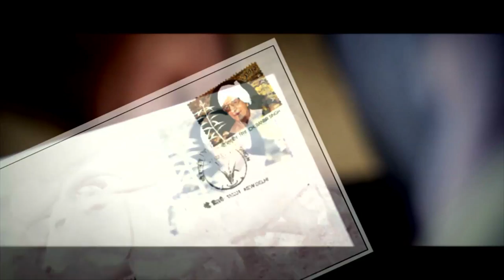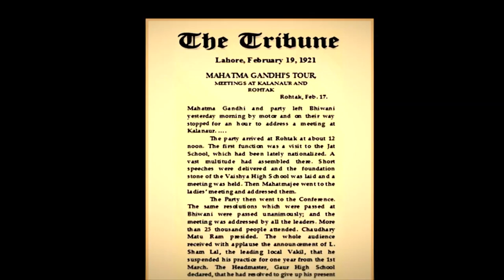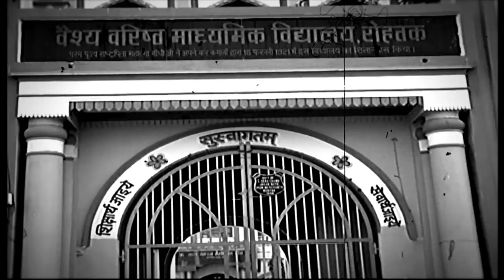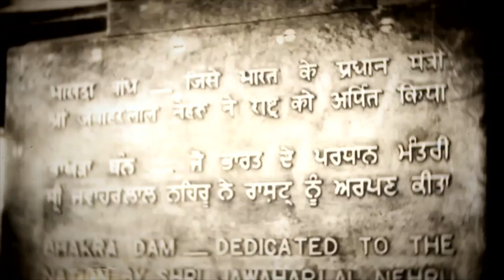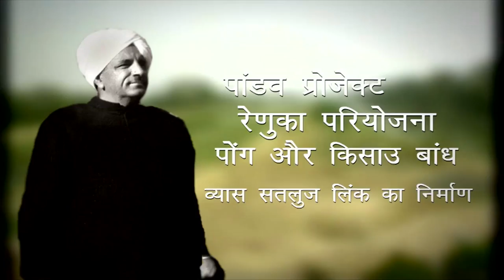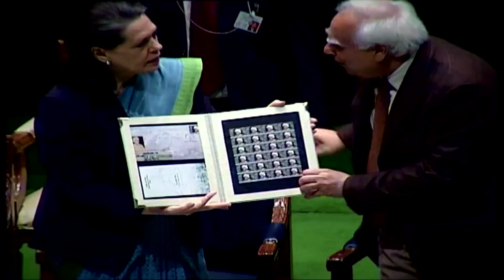Dhartiputra Ch. Ranbir Singh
Biography of Freedom Fighter Ch. Ranbir Singh